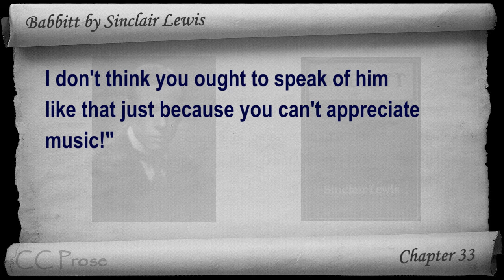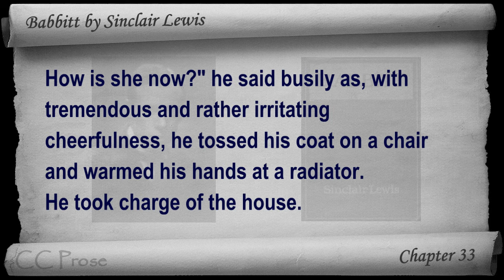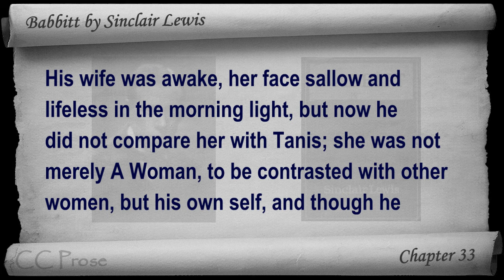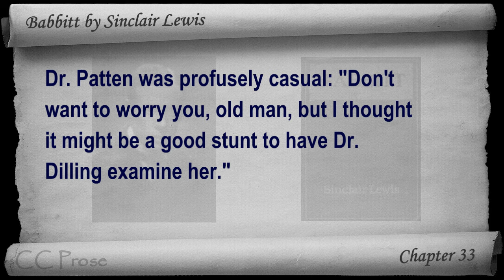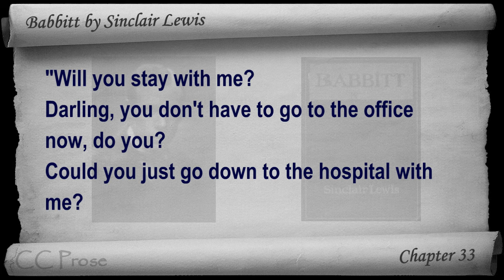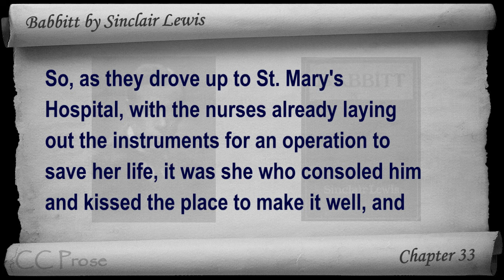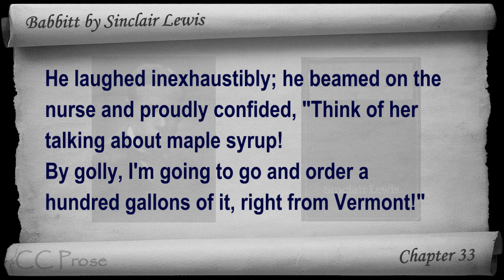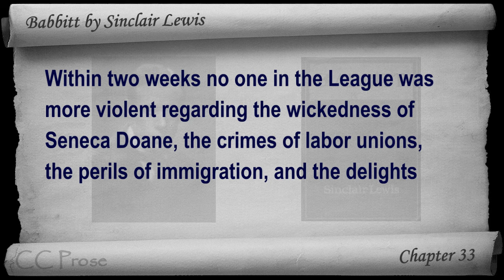Chapter 33 - Babbitt by Sinclair Lewis